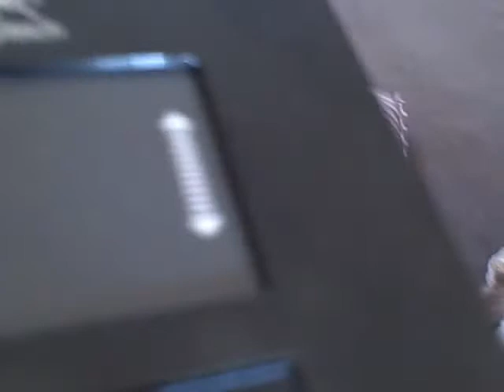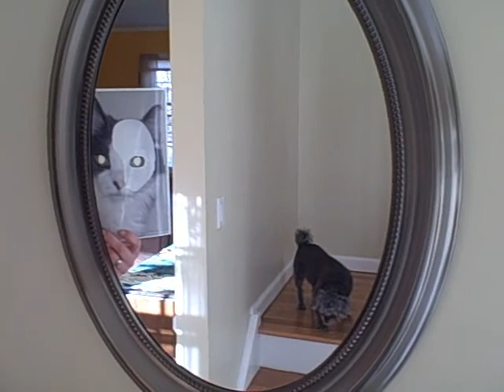Phantom of the Opurra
The Phantom of the Opurra is there... inside your mind.